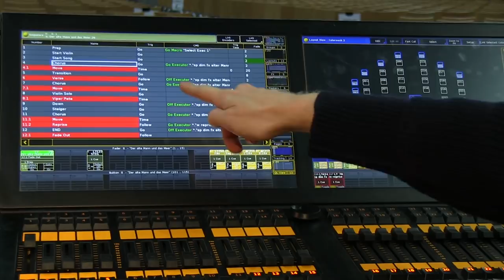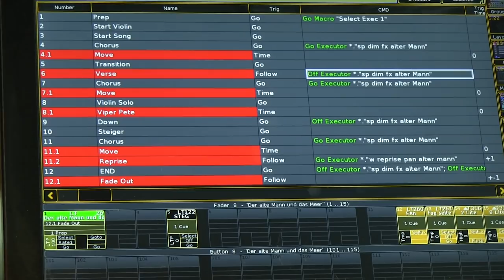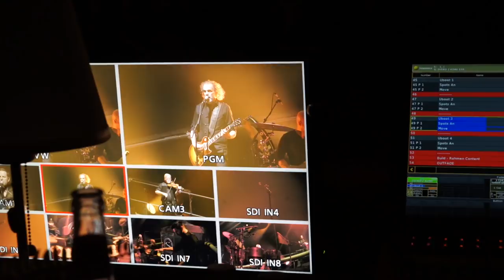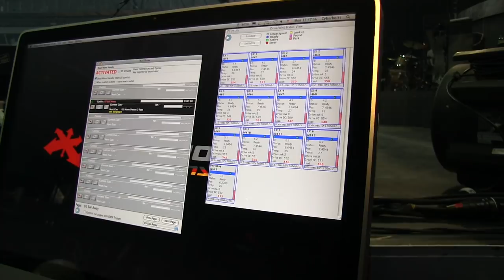Veranstaltungstechnik - Licht, Video- und Bühnendesign für Santiano „Im Auge des Sturms 2018“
Eine Materialschlacht ist die „Im Auge des Sturms“-Tour von Santiano nicht geworden, die Vielfalt kommt nicht zuletzt durch das von Tobias Frey kontrollierte Cyberhoist-System und einige Gimmicks wie ein U-Boot-Periskop zustande, das bei einem Song aus dem Dach geflogen kommt.

Per Cyberhoist wird aus den Truss-Fingern über der Bühne eine Kathedrale, Treibholzchaos oder was immer sich die Zuschauer vorstellen mögen. Der an die Brücke eines Schiffes angelehnte Bühnenaufbau tut sein übriges, um ziemlich klischeefrei das Image von Santiano als rauhe Seebären in die Jetztzeit zu transportieren: Früher kamen Sie mit dem Segelschiff, heute ist es ein U-Boot oder ein Vehikel mit einer riesigen Schiffschraube.

Crew:

Jan Hartung – Lichtdesign
Denis Hessberger – Lighting Director
Moritz Herdt – Video Director
Tobias Frey – Cyberhoist Operator
André Nordhoff – Lighting Crew Chief

Equipment:

01 x grandMA2 Fullsize
01 x grandMA2 light
02 x MA Lighting NPU
01 x ELC DMXLAN Node 8
06 x HP Pro Curve Switches
01 x Neutrik Quadcore System
01 x Dimmer MA 48Ch
01 x Dimmer MA 24Ch
03 x Strom VT 125A-48 Ch
diverse Swisson DMX Splitter
38 x Martin MAC Viper Profile Ext.
36 x ROBE ColorWash 2500E AT M1-
36 x SGM P5
24 x SGM Q7
10 x Elation SixBar 500
51 x Elation SixBar 1000
30 x 2-Lite Blinder DWE
12 x 8-Lite Audience Blinder
04 x MDG Atmosphere ATM / APS - DMX inkl. AF1
Cyberhoist-System